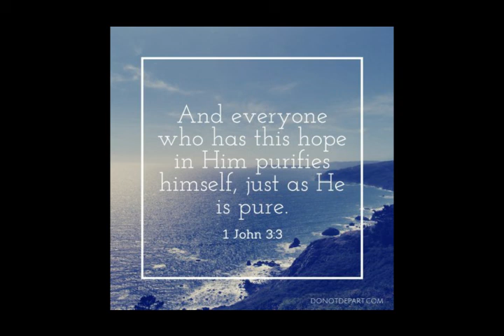1 John 3: 1-3 - Pastor Chris - August 18th, 2019